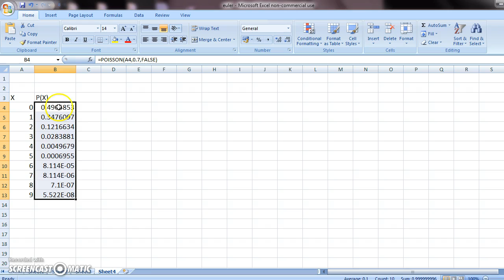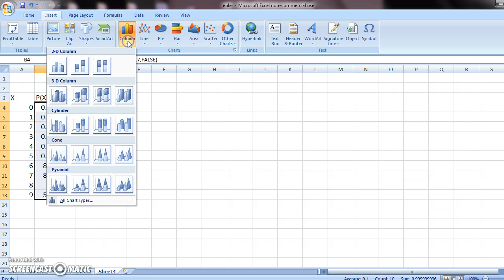Poisson Distribution Using Excel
To generate a Poisson Probability Distribution Using excel for given value of average.